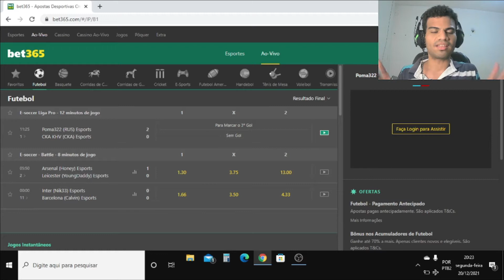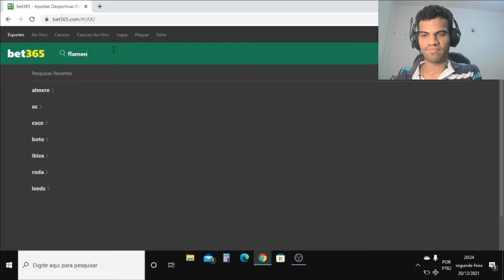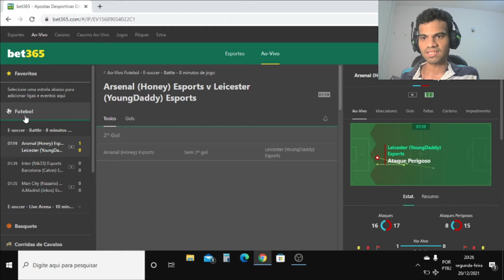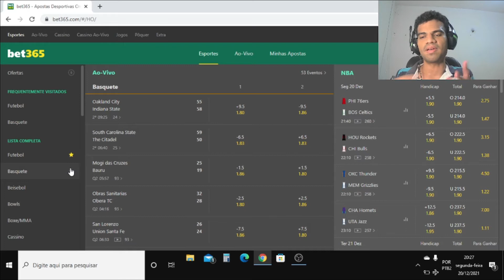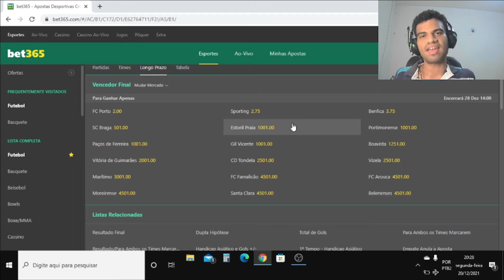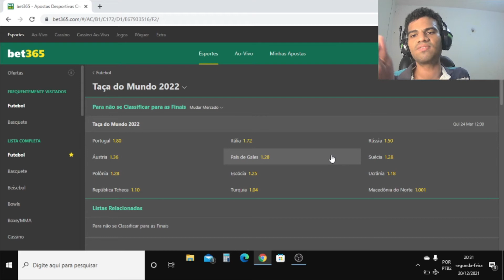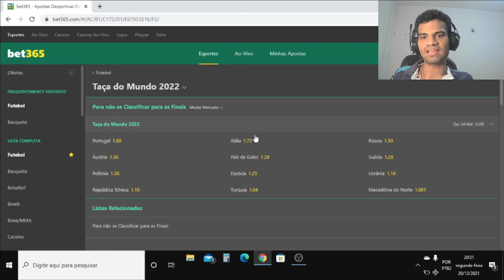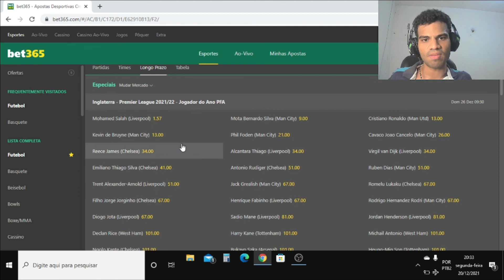3 FUNÇÕES SECRETAS NA BET365 QUE APENAS 10% DAS PESSOAS SABEM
No vídeo de hoje, falaremos sobre 3 funções secretas na bet365, que poucas sabem. Com elas, a sua forma de realizar as suas apostas, terá um impacto muito significativo.

QUER TIRAR TODAS AS SUAS DÚVIDAS ?